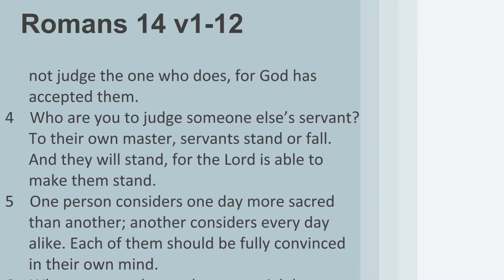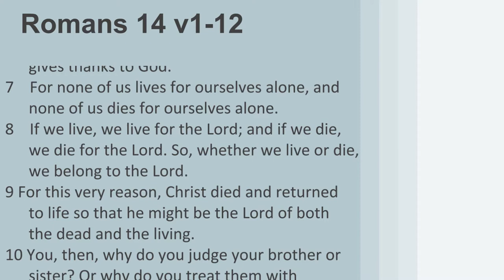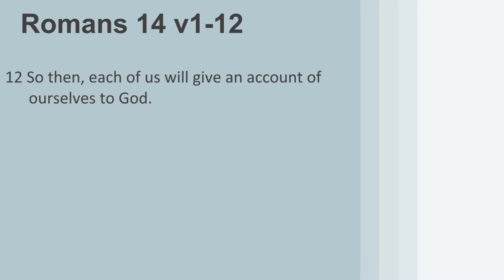Sermon 13th September 2020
Reading & Sermon 13th September 2020